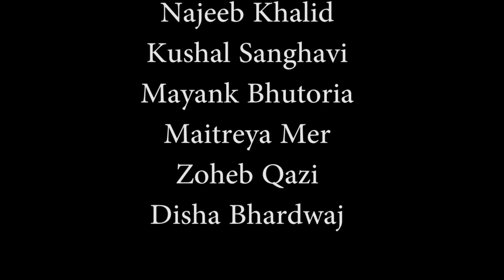The Other World - Teaser Trailer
A film in the form of a teaser trailer , "The Other World".
Shot on a Nikon D5100 DSLR. Used Premier pro and After effects for editing.
Soundtrack and sound effects composed by me on FL Studio.
Final Moaning sound effect taken from Doom 3.